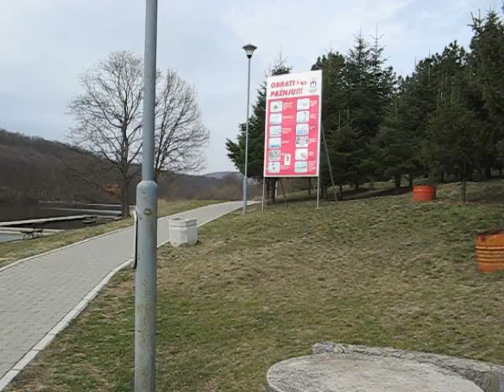Kragujevac, jezero Šumarice